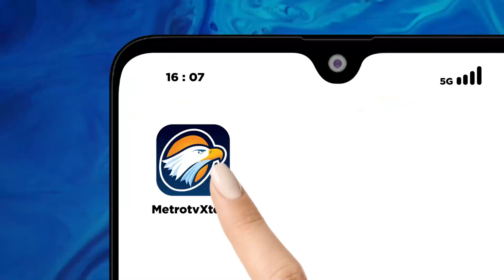HUT Kabupaten Pangandaran Ke 11 Tahun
METRO TV -  Karnaval ratusan perahu hias, dan Kirab Budaya, Kreasi Seni, memeriahkan Hut Kabupaten Pangandaran, yang ke 11 tahun.

Acara tahunan ini menyedot perhatian warga lokal maupun wisatawan dari luar kota dan diharapkan dapat meningkatkan kunjungan wisata di Pantai Selatan paling ujung Jawa Barat tersebut.